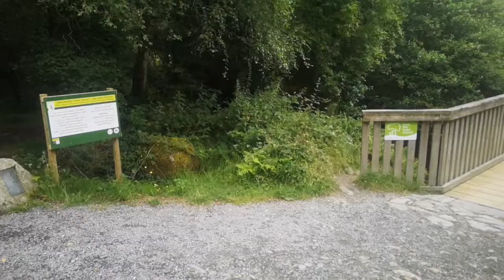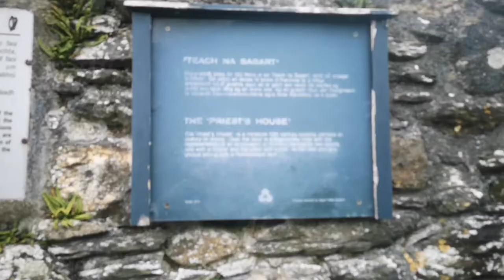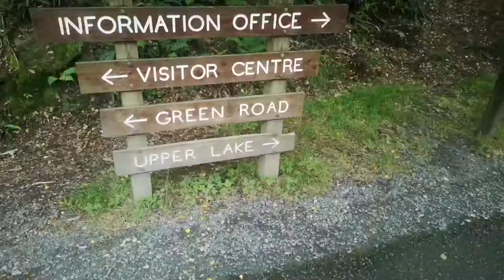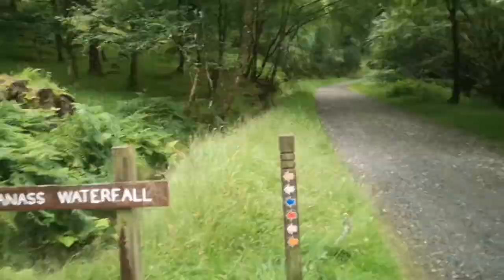Glendalough: Ireland's Ancient East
We took a staycation trip to Delgany in Co Wicklow. Whilst there we visited the ancient Monastic City of Glendalough founded by St Kevin and his monks. Come along with us for some of the most beautiful scenery in Ireland in the heart of the Wicklow Mountains.

Find Us

Instagram.com/DocumentBelfast
Facebook.com/documentbelfast

Music

Equipment